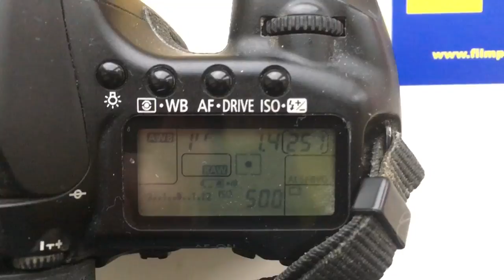For Ruslan S.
Csnon dandelion for Helios-40-2-Canon 85mm/f1,4